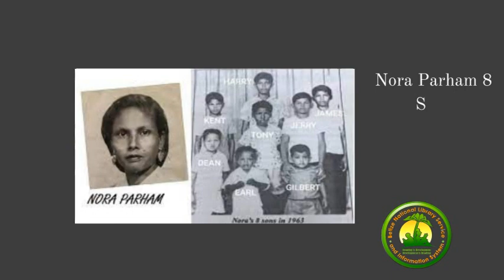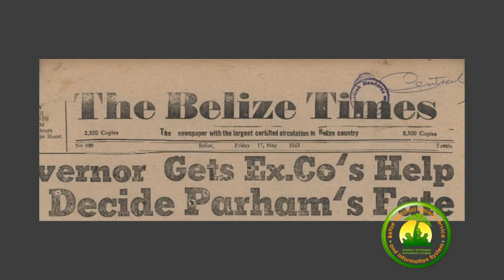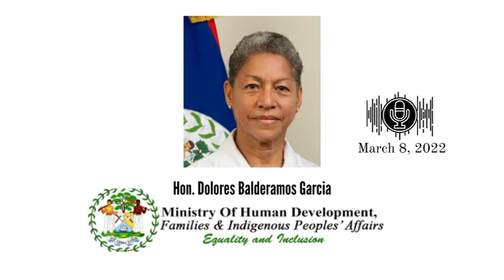1963: The story of Nora Parham, the only woman hanged in Belize.